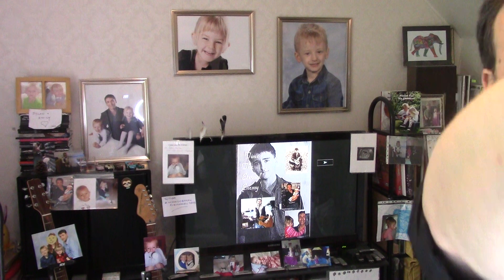12 . Paul Murphy - 'I Don't Need You Any Way' . Session 1 , Take 6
One of those, laying your cards out songs. Precursors, I guess, 'Idiot Wind', 'Steel And Glass', etc.

It's worth noting, I think, that the song is ambiguous as to who is singing to whom; woman to man, man to woman, teenager to parent.

      Me
April 2024

Big thanks as ever to @wheezybaconrobloxmusic7505